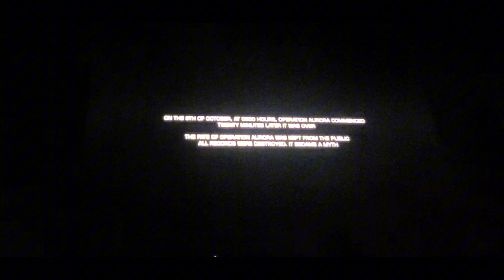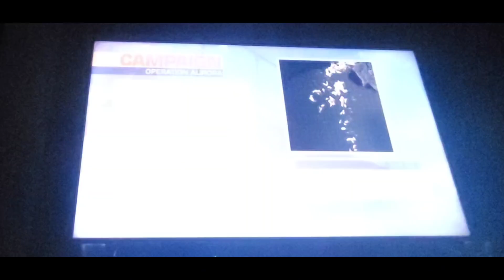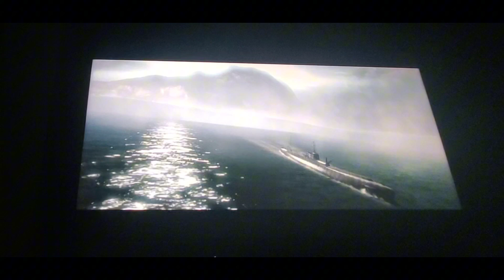OPERATION AURORA | Battlefield: Bad Company 2 Episode 1